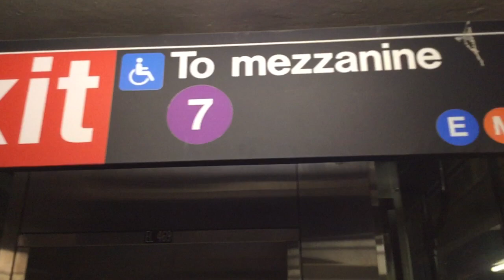New Elevator @ Court Square G Local Train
The whole video says it all, and all R160s on the G line should update announcement for accessible station.